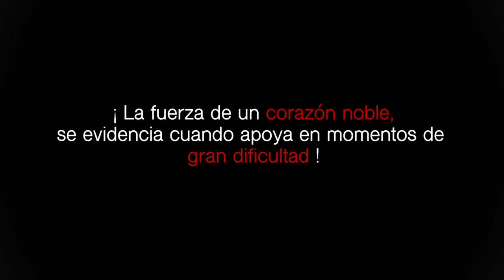BARRIO ROCHA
El barrio Rocha de Moca agradece a esos héroes anónimos por la ayuda en tiempos de la pandemia. Eternamente agradecidos!